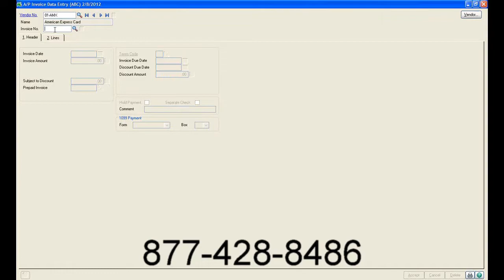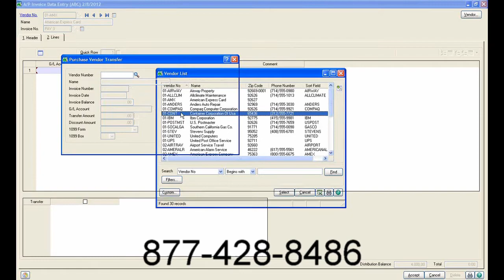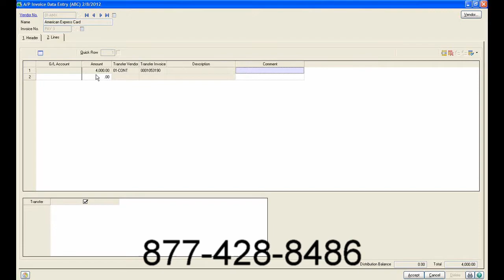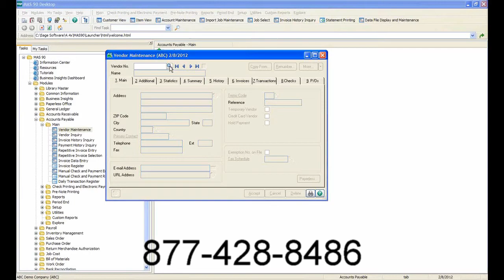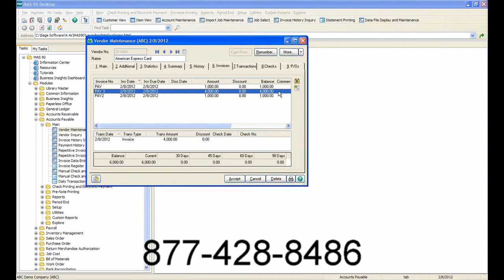How can I pay credit card vendors from my non-credit card vendors in MAS 90 or MAS 200?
A common question our consultants receive when supporting our MAS 90 and MAS 200 clients is "How can I pay credit card vendors in MAS 90 or MAS 200 from my non-credit card vendors in MAS 90 and MAS 200 Accounting Software?